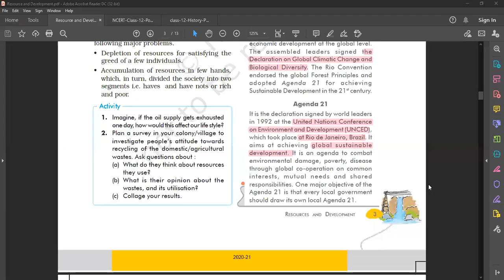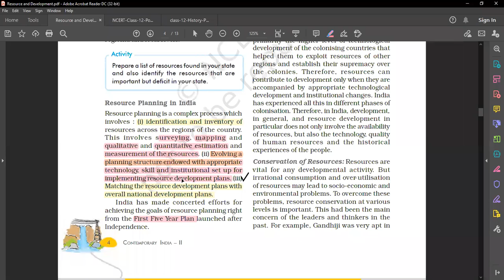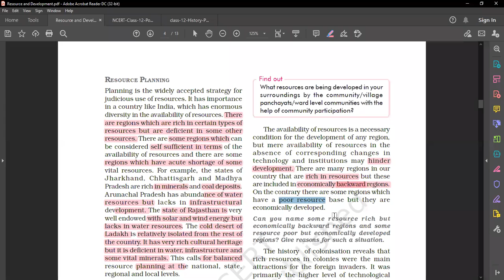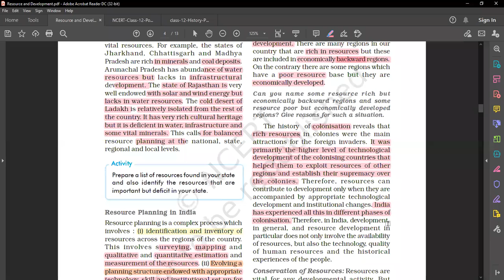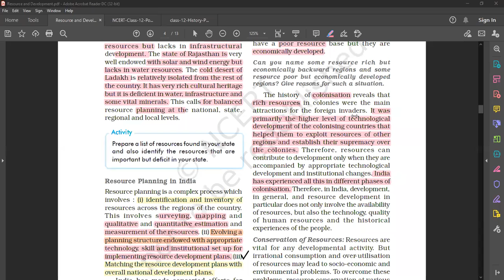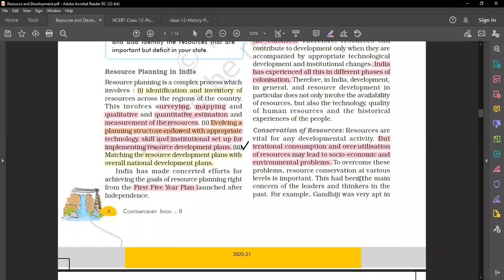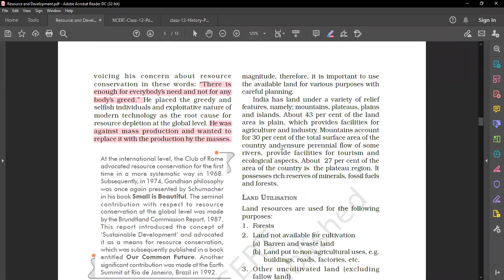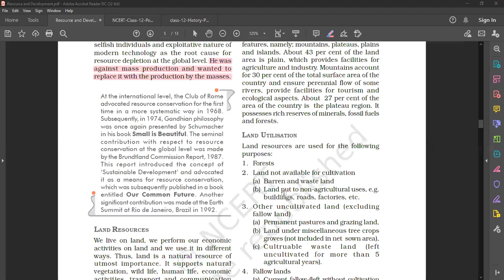10th social studies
Resource Planning in India